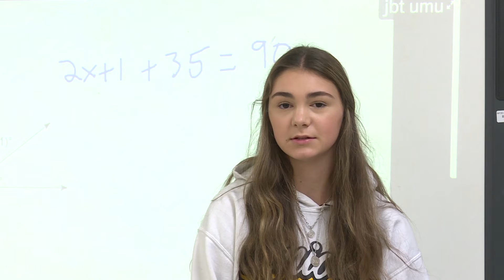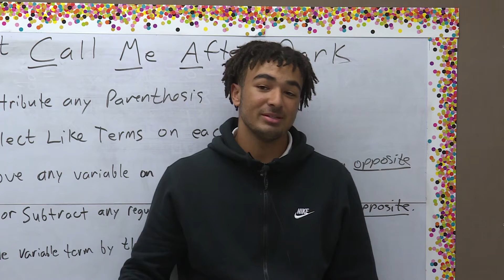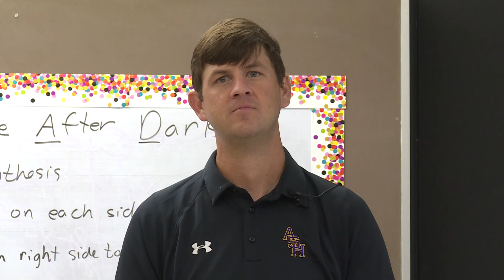ASH Trojan offensive coordinator molds young minds in the classroom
While Ben McLaughlin is well known for his mind on the football field, he's just as well known for his mind in the classroom.